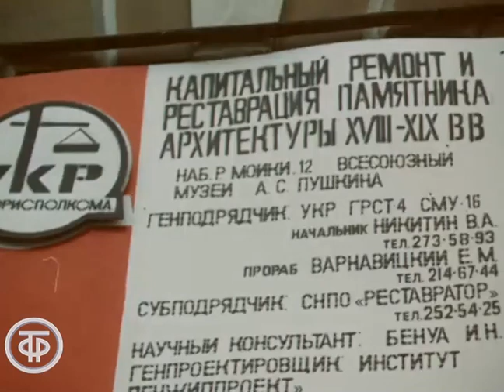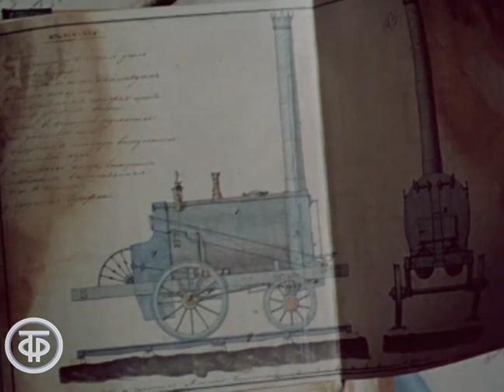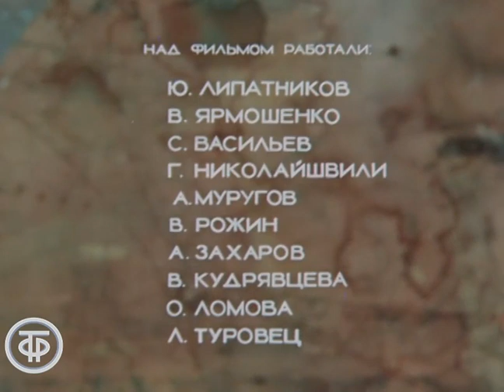Железное дело России. Документальный фильм (1986)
Фильм об исторических памятниках русской культуры и техники, созданных трудом и творческим гением уральских мастеров.

Свердловское ТВ 1976
Автор сценария - Ю. Липатников
Режиссер - Владимир Ярмошенко
Оператор - Владимир Ярмошенко